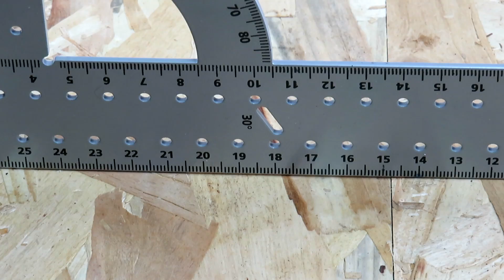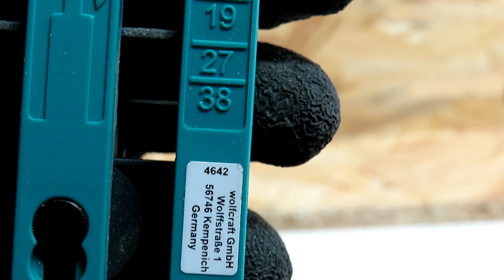Dispozitiv ingenios Undercover Jig wolfcraft 4642 Îmbinări lemn cu șurub ascuns!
Salutare! Vorbim despre dispozitivul de gaurire pentru imbinari de la Wolfcraft, Undercover Jig 4642, Cum se seteaza? Cum se foloseste?  Unde gasim piese de schimb pentru el? Cum functioneaza? Despre toate acestea puteti afla urmarind acest videoclip pana la final! Dispozitivul este foarte bun pentru cei care vor sa faca imbinari cu suruburi ascunse! Astept parerile voastre legate de acest dispozitiv ingenios.

Dispozitivul se găsește în Leroy Merlin și în magazinul online FeroShop -
În cele doua magazine găsiți cele mai bune prețuri.

Multumesc!